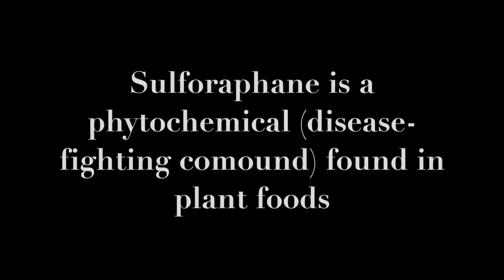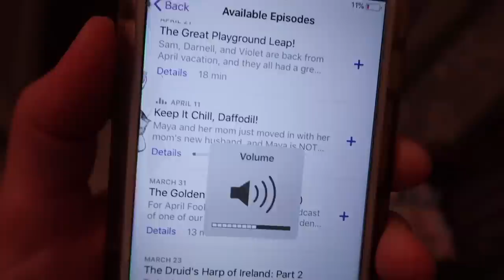MY EVENING ROUTINE WITH 4 GIRLS AND 1 HUSBAND| CASHEW SOUR CREAM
Our evening routine is very flexible with four kids all 5 and under. I will show you how to make a simple, healthy, vegan dinner all on the grill saving you time and clean up. After dinner me and my husband tag team the cleaning up, getting kids ready for bed and the nightly duties. Included is a vegan staple in our house cashew sour cream. This is a  quick and easy recipe that is sure to help with the transition to eating more plant based.

♡COMMENT: This is how we connect!!! Any input or questions I would love to hear what you have to say 💕

💚CASHEW SOUR CREAM💚

2 cups cashews
1 cup water
1 tsp salt
2 tbsp vinegar
1 tbsp djon mustard

￼ Ikson-Rays